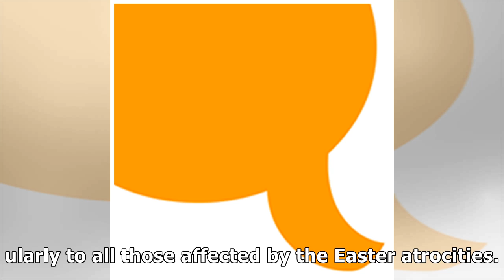Sending thoughts of sympathy and support to all those affected by the Sri Lankan horrors